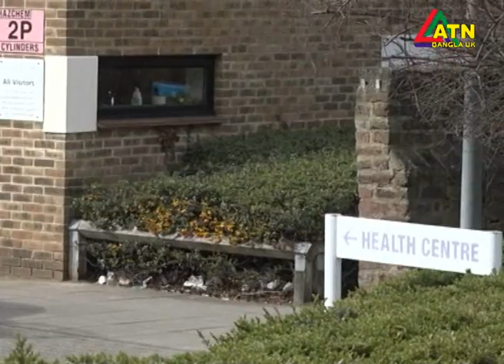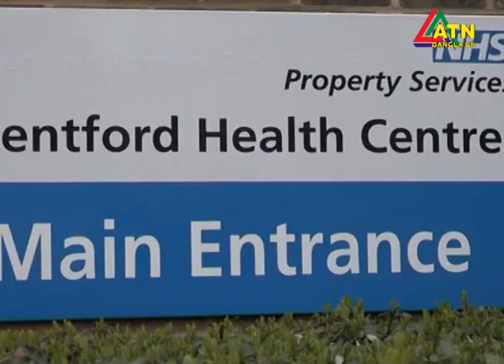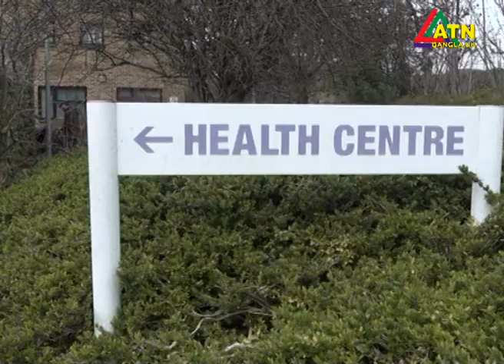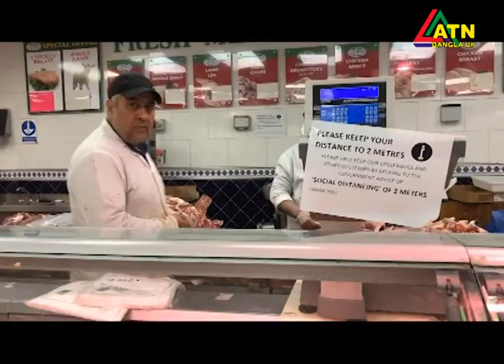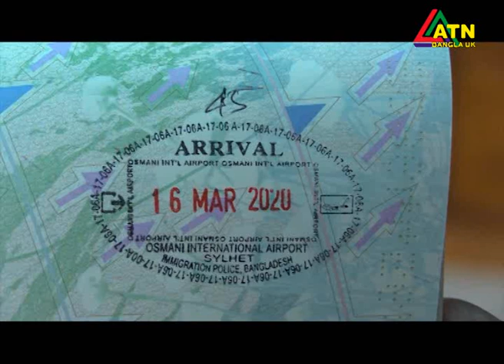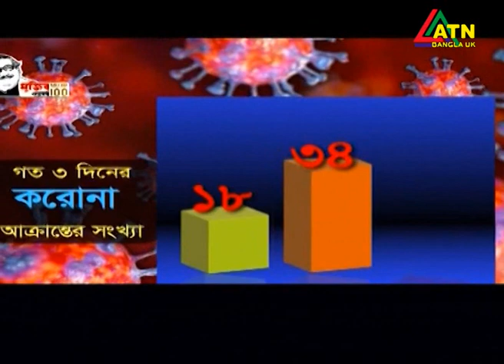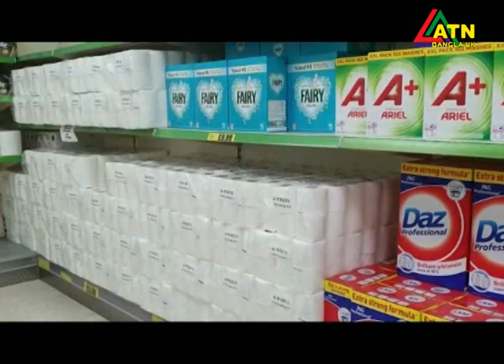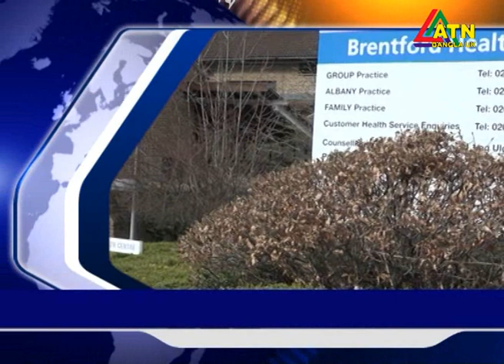ATN Bangla UK News 7th April 2020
Welcome To ATN Bangla UK
ATN Bangla UK is a broadcasting company incorporated in England and Wales, representing one of the most diversely vibrant and steadily developing communities in the UK with its own distinct identity and opulent culture, heritage, language, religions and rituals. In different era of time, different dynasties, regalities and dominions referred to it as BANGLA with a minor variations; for instance, Vanga, Vangala, Banga, Bangala, Bangla, Bengal and sometime even Bangal with a stinging pejorative overture.

Finally, emerged BANGLADESH – truncated suzerainties of Bengal and Sylhet declared a sovereignty of independent nation state in 1971 – and there are over half a million of Bangladeshis established a strong bond of community in different parts of the UK and Europe. Bangladeshi people have been traditionally diligent and enterprising; therefore, within a short span of time and limited resources, they have rooted themselves in trade and commerce and confidently growing from strength to strength.